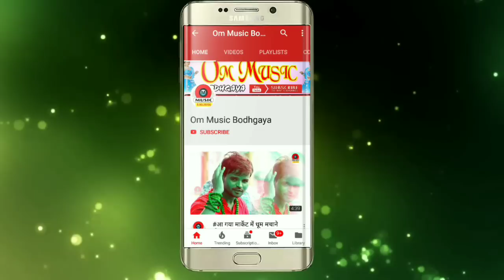परमानंद उर्फ संगम सिंह!!माई के दर्शन करल जाई#parmanand urf Sangam Singh!! Mai Ke Darshan Karal Jai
2019 का Full HD 4K Video होली गीत !! चोलिया रंग त देवरवा !!CholiyaRangTa Devrwa"

                Album:- Mai Ke Darshan Karal Jai

                Song:-Mai Ke Darshan Karal Jai

                Singer:- Parmanand

                Lyrics:-Rittik Raj

                Video Director:-

                Company/Leble:-Om Music

                                     Panchanpur

Follow On Us Google Pluse-